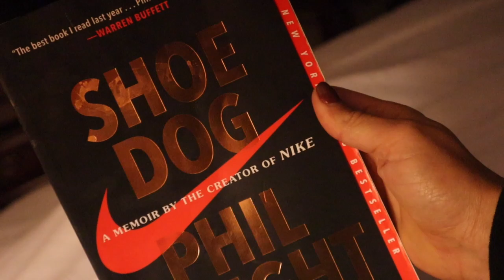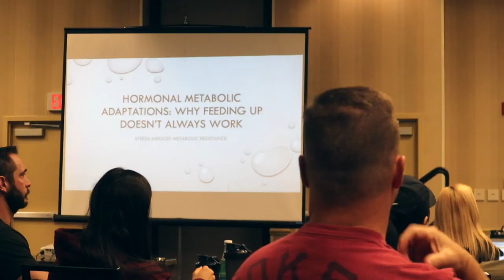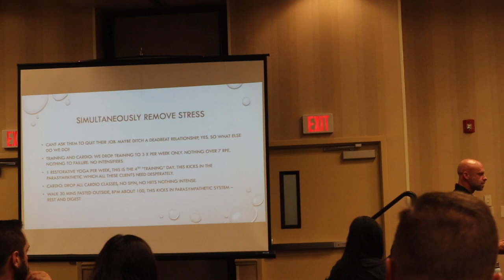HOW I TIE MY BANDANA HEADBAND | PHYSIQUE SUMMIT & UPDATE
Join me or my trip to St. Louis for the annual PHYSIQUE SUMMIT. There's a shoulder mobility warmup and function training workout in this video PLUS how I tie my 90s hip hop bandana headbands.

JOIN MY COACHING ROSTER?
Visit AudaciousAthletes.com

JOIN MY TRAINING PROGRAMS | ChanelCollette.com/programs